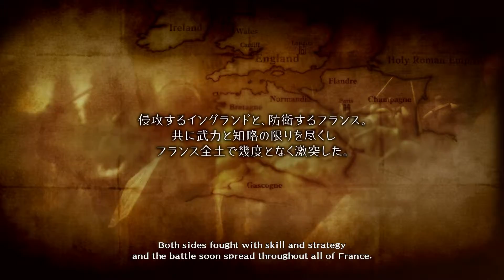Bladestorm Nightmare - day 1 - PS4 | kaiico 1 / 4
kaiico,knggaming,'let´s play',PS4,ElgatoGaming,PlayStation 4 (Video Game Platform),Action-adventure Game (Media Genre),Video Game (Industry),ElgatoHD60,kaiiconggaming,kaiico ng gaming,Hack n Slash,Koei (Video Game Developer),Bladestorm: The Hundred Years' War (Video Game),Bladestorm Nightmare,Medieval army battles,100 years war